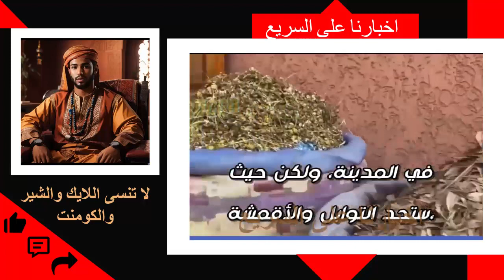شاهد ماذا قالت قناة تشيلية عن مدينة مراكش التي نهضت بعد زلزال مدمر ورجعت تستقطب السياح من جديد